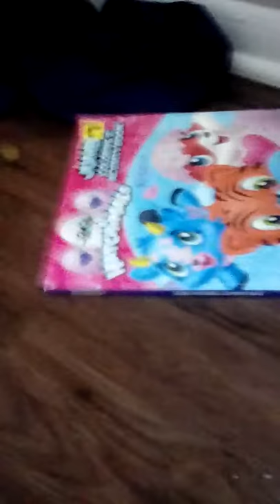Goldfish commercial don't scratch nose